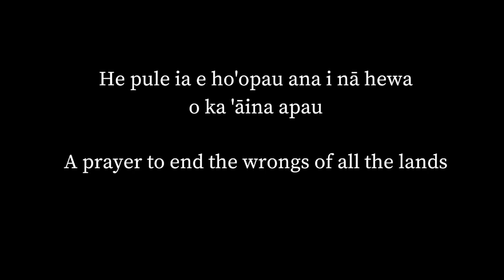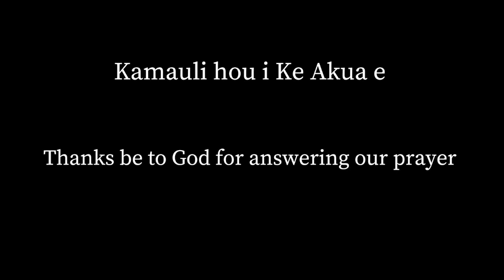Pule Ho'ola 'Aina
Kumu John Keola Lake performs a prayer for the healing of the earth. English and Hawaiian captions included.

If you enjoyed the video and want to make a donation, go